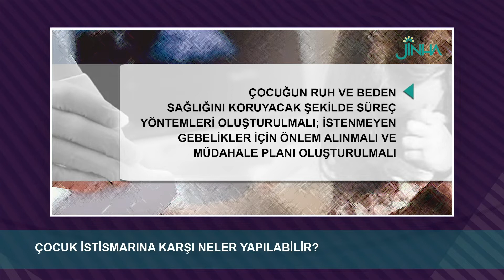Çocuk istismarına karşı neler yapılabilir?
Tükiye’de her geçen gün medyada çocuklara karşı cinsel saldırı ve taciz haberleri çoğalarak yer alıyor. Peki neler yapılabilir? Çocuklar nasıl korunabilir?